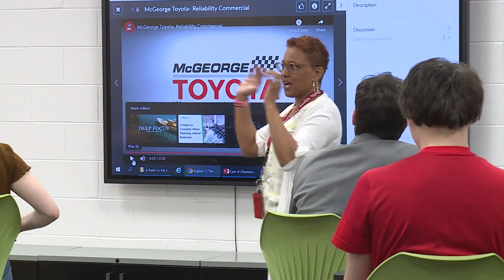Excellent Educators: Bruton High teacher meets students where they are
It's not always easy to reach teenagers, especially in the classroom. One high school English teacher in our region has made it her mission to do just that, which is why her colleagues believe she's an excellent educator.